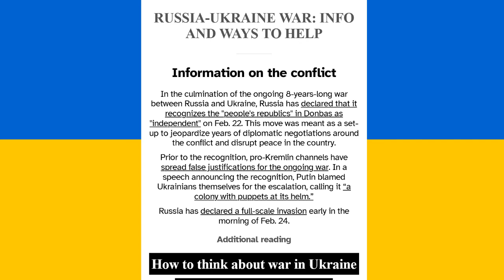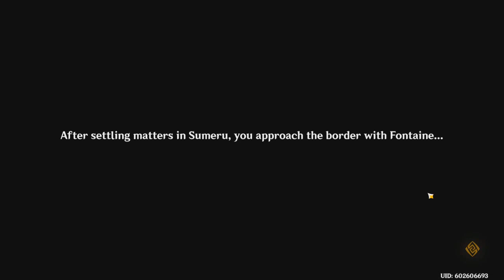Hunter Plays: Genshin Impact [Fontaine] [PART 1]